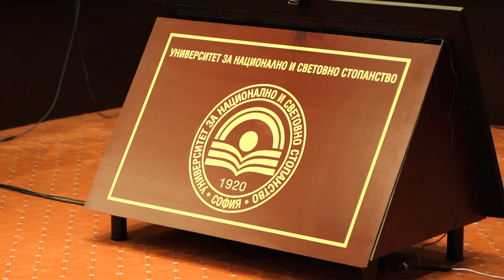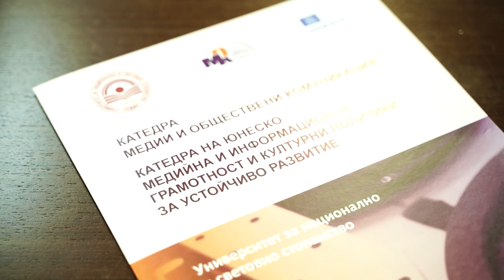Поредно признание за проф. Стойков: Университетски медал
Проф. д. н. Любомир Стойков беше удостоен с медал „Проф. Стефан Бобчев“ и грамота за цялостен принос към комуникационната наука и медиязнанието, и за утвърждаване на доброто име и авторитета на  Университета за национално и световно стопанство. Призът му беше връчен от ректора на УНСС по време на Петия докторантски семинар, организиран от катедрата на ЮНЕСКО „Медии и обществени комуникации“ и посветен на  70-годишнината на нашия изтъкнат учен, изкуствовед, медиен експерт и журналист.